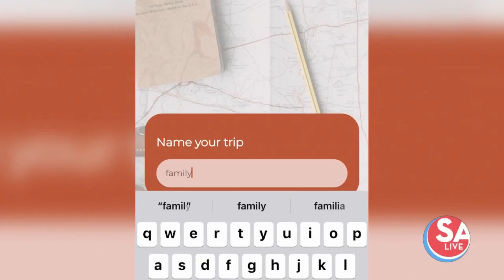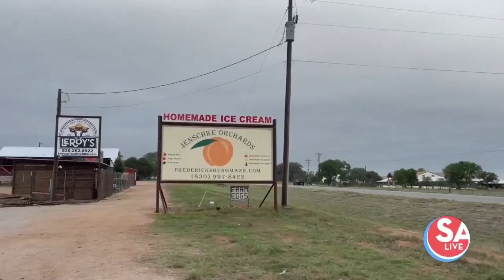Plan your family road trip to the Texas Hill Country with "The Vind" app | SA Live | KSAT-12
SA Live's Jen Tobias-Struski teams up with creators of The Vind app to see how they plan the perfect family trip